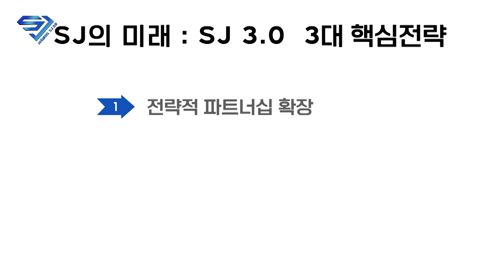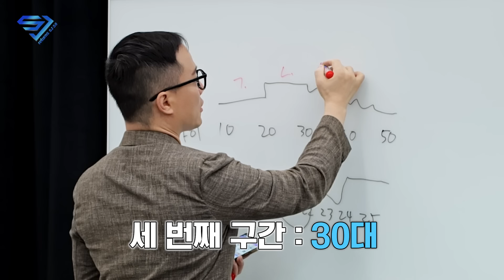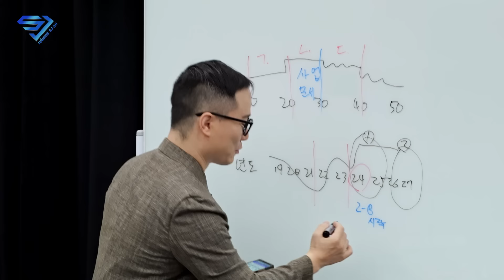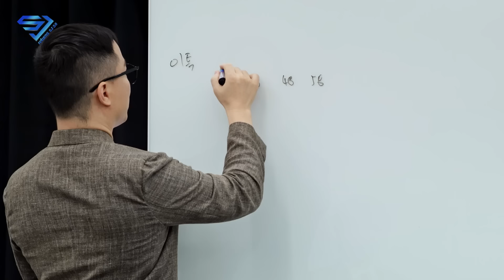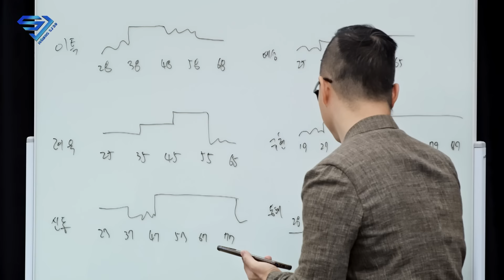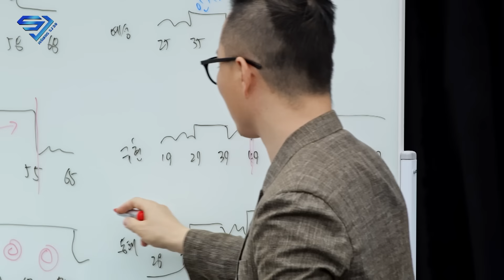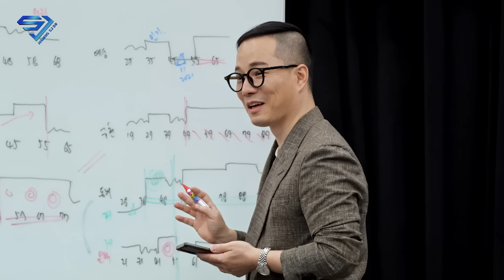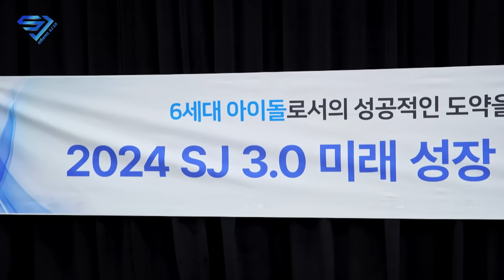[슈주 리턴즈 - SJ 3.0] EP.3 슈주의 수명은 몇살까지? 05년생 열아홉쨜 슈주의 운명